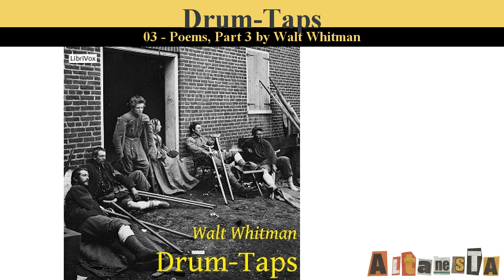Drum-Taps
Written by:Walt WHITMAN (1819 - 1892)
Drum Taps is the next collection of poems published by Walt Whitman after his famous Leaves of Grass. This collection is a direct response to Whitman's personal observations of the Civil War, many of which come from his volunteer efforts in wartime hospitals. Despite the miseries of war described, Whitman's poems in Drum Taps assert a steady patriotism in favor of Lincoln's war effort. Interestingly, the 1915 edition used for this reading includes an introduction from the Times Literary Supplement which draws analogies between the Civil War and the current throes of World War I, enlisting Whitman posthumously as a supporter of the Allied campaign against Germany. - Summary by Expatriate